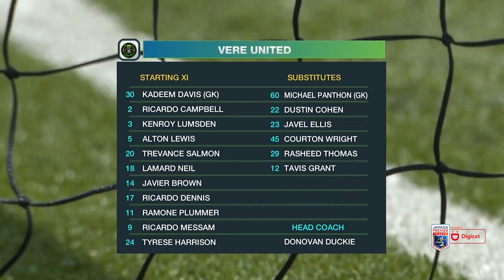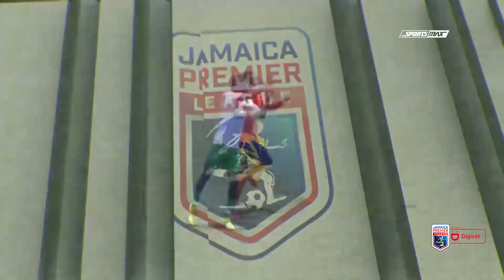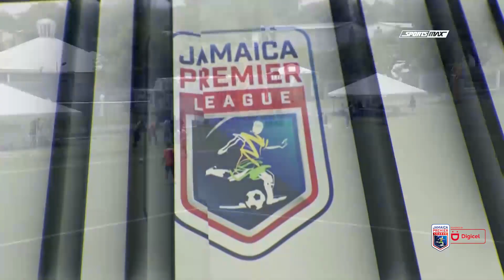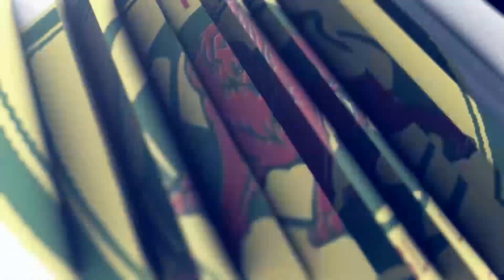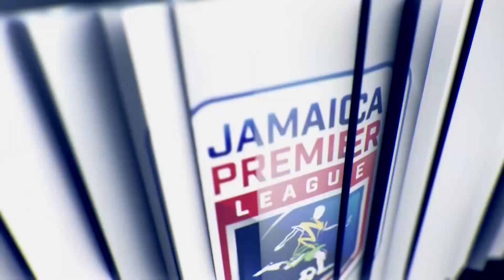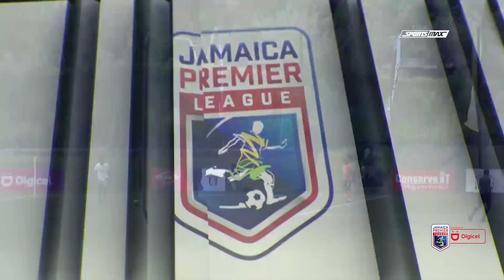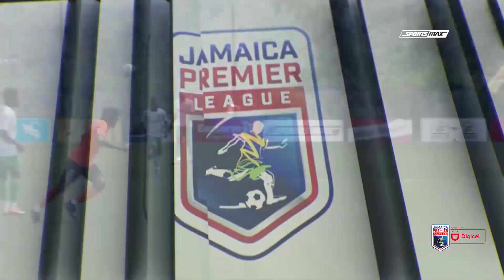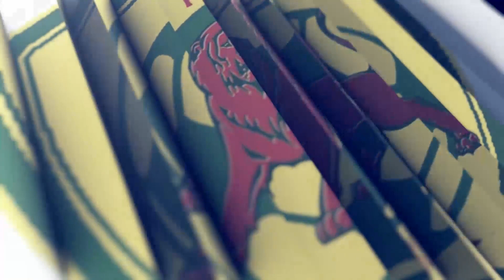MATCHDAY 9 VERE UNITED FC VS TIVOLI GARDENS FC AUGUST 28, 2021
Match Day 9 FULL MATCH - VUFC vs TGFC
Powered By: @DigicelJamaica